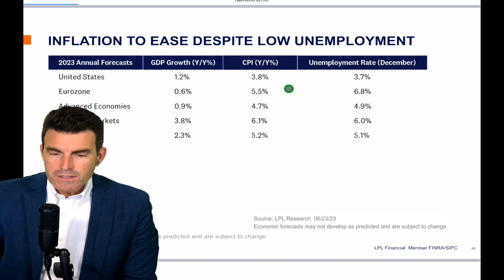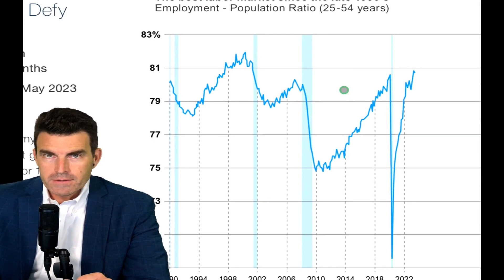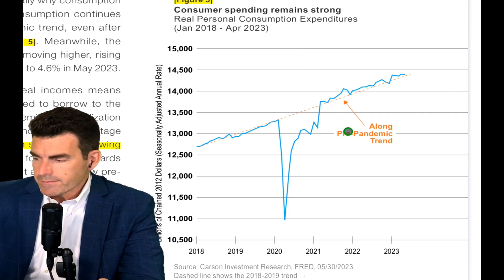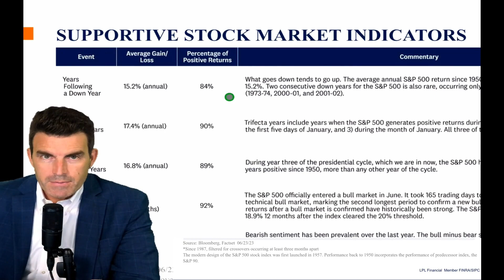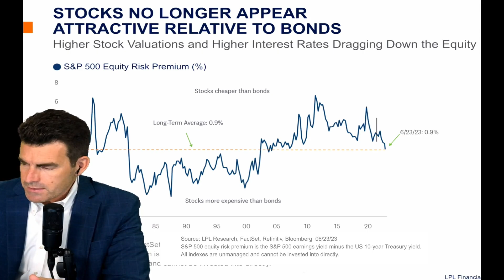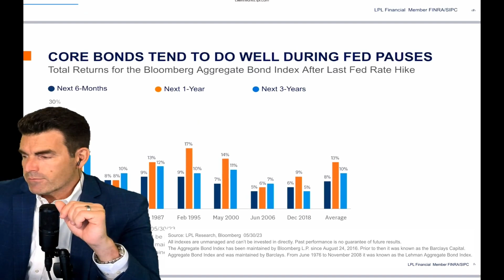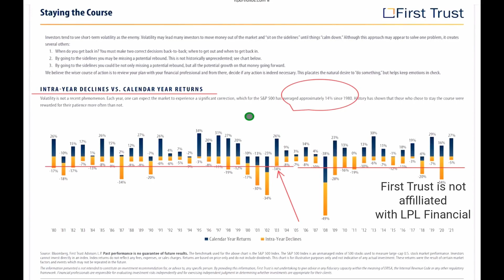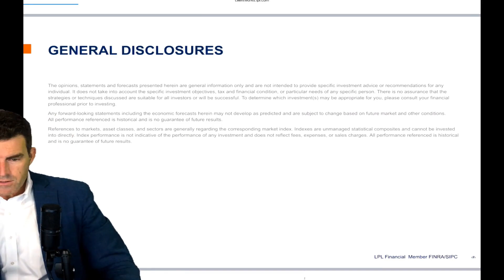Shocking Mid Year Outlook! Are Stocks Doomed!?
Bill Wilkins, Certified Financial Planner Practitioner TM and Certified Tax Advisor of 30 years discusses the current Economic and Market Outlook are stocks doomed?

If you are getting value from our podcasts and would like to support us, You can now buy us a cup of coffee! .

If you are interested in complimentary financial planning that strives to help you achieve the life you desire sooner than later, please click this

After you enter in the basic profile data above we will get in contact with you to discuss a time to meet.  We provide up to 30 minutes of complimentary planning.

1) Do it yourselfers can continue to use our financial and investment planning software for just $8.99 a month, Cancel anytime. See how just adjusting your budget monthly, retirement age, social security start dates, downsizing or upsizing your home, private schooling for kids vs not, pool purchase, landscaping, remodeling etc. impacts your long term lifestyle from daily living to taxes to estate planning etc... Track your investments all in one location. Track your bank account and credit card transactions all in one location. After a year of using the software we do provide an additional 30 minutes of consultation. This does not include asset management or specific recommendations.

2) Hourly Consulting Fee beyond upfront complimentary planning. Minimum $200 for a half hour, $100 for each 15 minutes after that (Includes use of our software for 12 months.)  This involves no money management.

3) Full Discretionary Asset Management, Financial Planning engagement. Fee is based on asset size. We do everything for you, includes build and monitor your financial plan, investment planning, recommendations and discretionary management, research, meetings with your CPA, Attorney, family, trading, access to our software, money movement back and forth to your bank when needed, beneficiary updates, provide necessary tax reporting forms and more etc. Fees are based on asset size under management with an overall minimum of $500 per year.

for allowing us to use their charts, website in our videos.

Standard & Poors/Dow Jones References to index reports are sourced from the

The content in any of Wilkins Wealth Management Group's Videos should not be construed as tax, legal, insurance, engineering, construction, health & safety, electrical, construction, financial advice or other and may be outdated or inacurate, it is your responsibility to verify all information to practice all safety precautions, consult your attorney, your cpa, financial advisor etc... before acting on any information in this video.  Please see important disclosures at the end of each video as well.  Thank you!